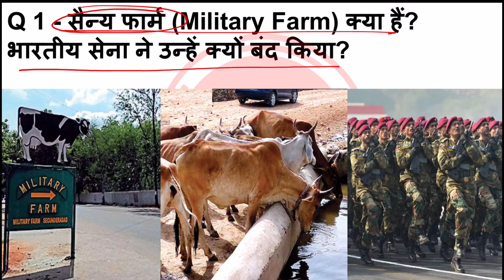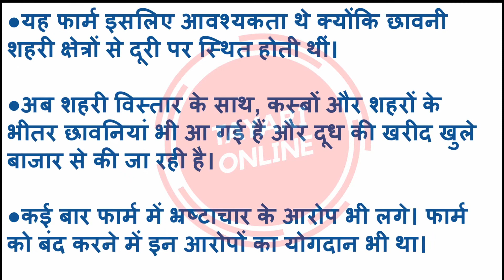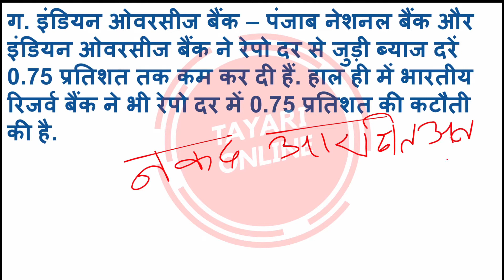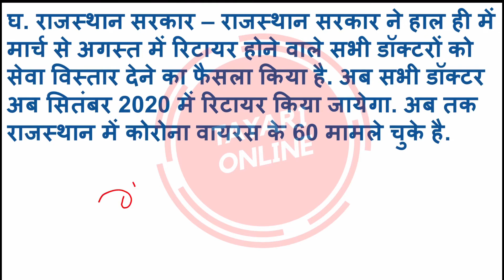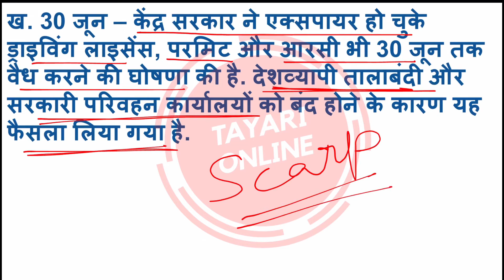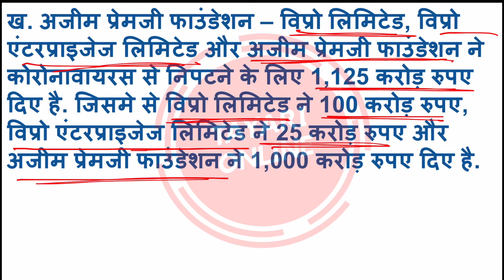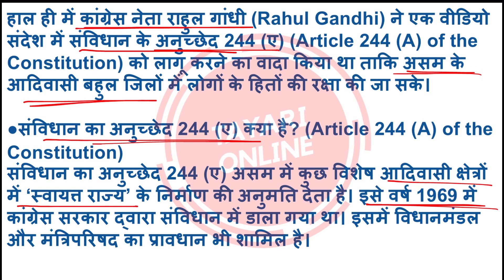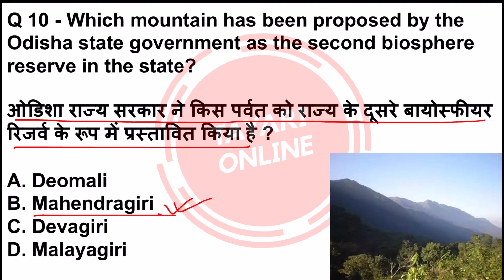3 April 2021 Current Affairs | Daily Current Affairs | Current Affairs In Hindi | CA #97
3 April 2021 Current Affairs | Daily Current Affairs | Current Affairs In Hindi | CA #97

3 April 2021 Current Affairs

Point To Be Cover In This Video:-

00:00 - परिचय
00:41 - सैन्य फार्म (Military Farm) क्या हैं? भारतीय सेना ने उन्हें क्यों बंद किया?
03:04 - पंजाब नेशनल बैंक और किस बैंक ने रेपो दर से जुड़ी ब्याज दरें 0.75 प्रतिशत तक कम कर दी हैं?
08:10 - इनमे से किस राज्य सरकार ने रिटायर होने वाले सभी डॉक्टरों को सेवा विस्तार देने का फैसला किया है?
10:40 - केंद्र सरकार को किसने 24 घंटे में कोरोना वायरस संबंधी फर्ज़ी खबरों पर लगाम लगाने के लिए एक पोर्टल बनाने का आदेश दिया है?
11:38 - केंद्र सरकार ने एक्सपायर हो चुके ड्राइविंग लाइसेंस और आरसी भी कब तक वैध करने की घोषणा की है?
12:28 - निम्न में से किसके द्वारा जारी रिपोर्ट के मुताबिक, कोरोना वायरस महामारी के कारण भारत वैश्विक मंदी से बच सकता है?
13:57 - विप्रो लिमिटेड, विप्रो एंटरप्राइजेज लिमिटेड और _____ फाउंडेशन ने कोरोनावायरस से निपटने के लिए 1,125 करोड़ रुपए दिए है?
15:03 - भारत के किस राज्य के प्रसिद्ध शक्तिपीठ त्रिपुरसुंदरी मंदिर के पास सारे 51 शक्तिपीठों की प्रतिकृति वाला दुनिया का पहला मंदिर बनाया जायेगा?
16:14 - संविधान का अनुच्छेद 244 (ए) क्या है?
19:17 - ओडिशा राज्य सरकार ने किस पर्वत को राज्य के दूसरे बायोस्फीयर रिजर्व के रूप में प्रस्तावित किया है ?

Thanks
Tayari Online